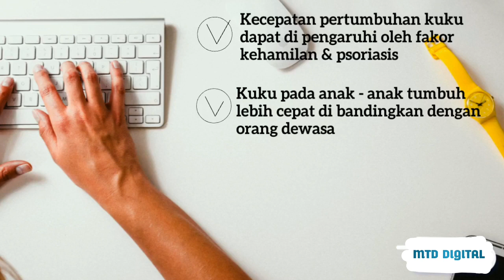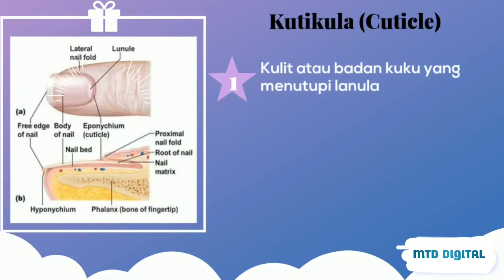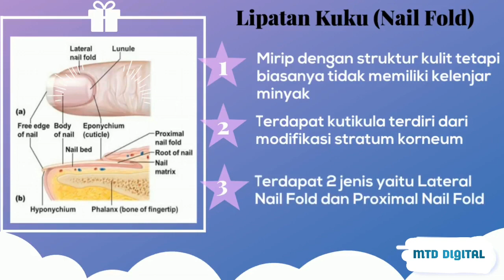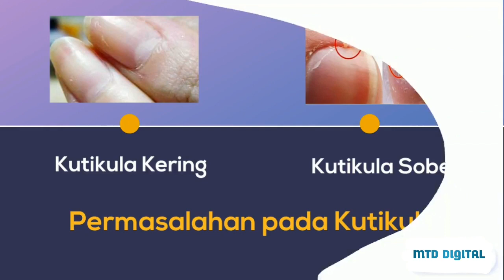MTD - Nail Anatomy